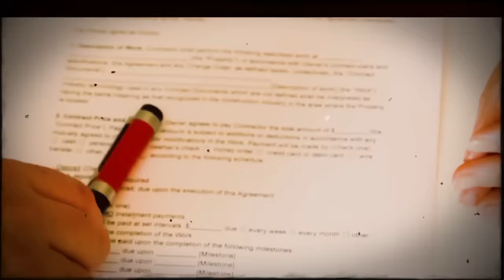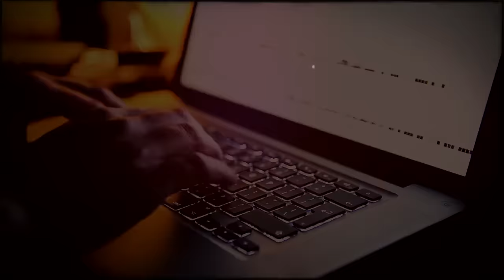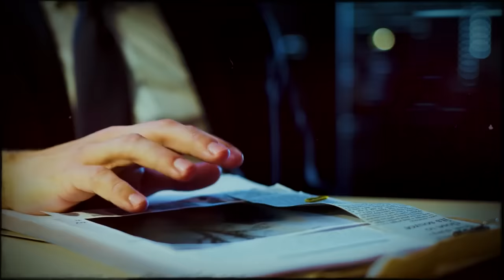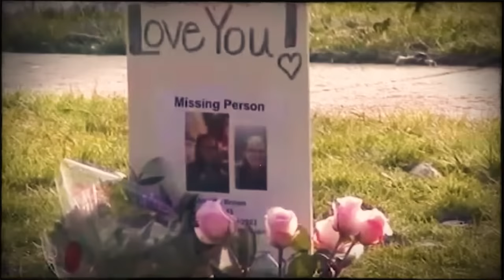A shocking disappearance that shook the entire country! The Case of Jennifer Brown. True Crime..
This high-profile story took place in January 2023 in the state of Pennsylvania, Limerick Township. The township, named after the first settler William Evans, is one of thousands of small and cozy towns scattered across the country. Here a measured and quiet life flows, and it seems that nothing can disturb this harmony. In such places the inhabitants know each other by sight, and their friendship makes many a family.

My name is Jack and I am not a native English speaker, but I do my best for you guys.